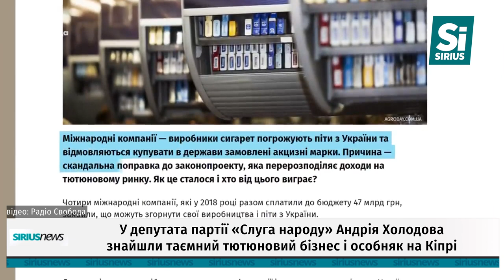У депутата партії «Слуга народу» Андрія Холодова знайшли таємний тютюновий бізнес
У депутата партії «Слуга народу» Андрія Холодова знайшли таємний тютюновий бізнес і особняк на Кіпрі